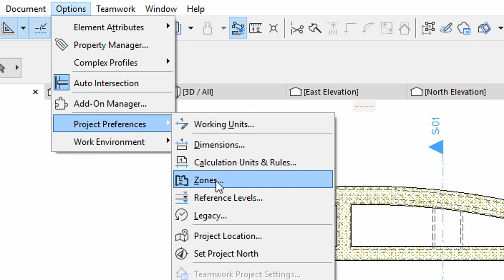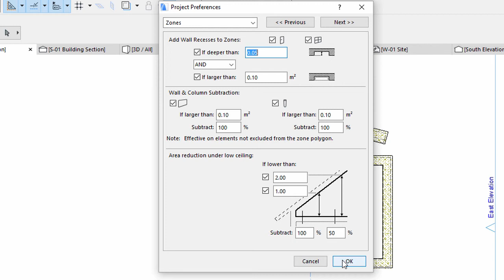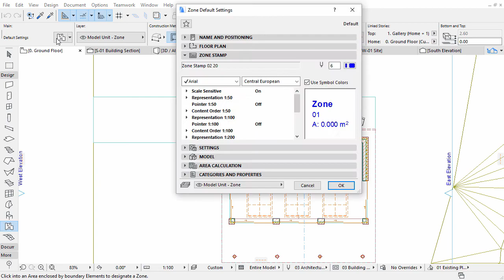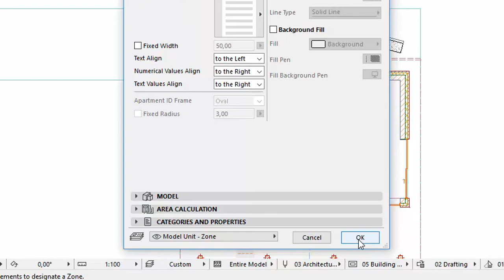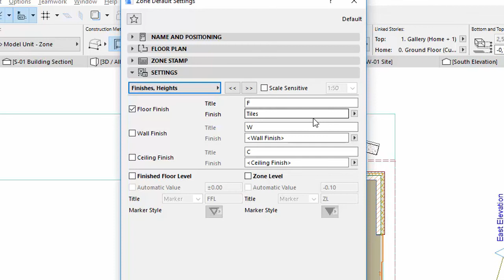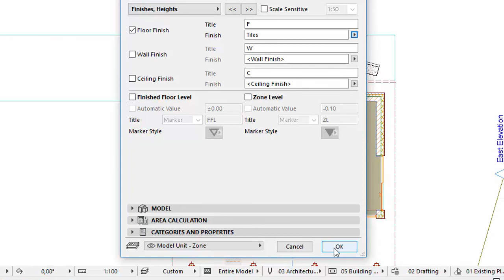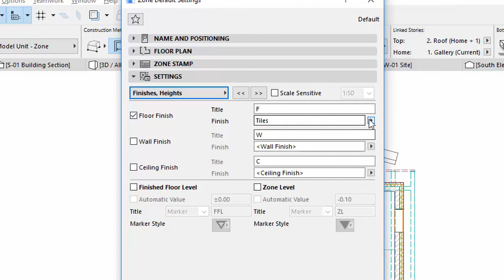Adding Automatic and Manual Zones - ARCHICAD Training Series 3 – 21/52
This video defines what are Zones for in ARCHICAD 20, and how you can use them to create conceptual space studies as well as to create detailed space lists and area calculations. This video also presents how to add automatic and manual zones to the project.